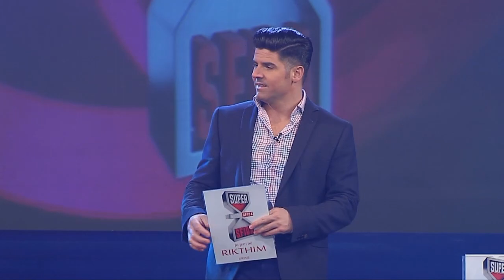Super Sfida RTK MENGJESI vs QIKAT AUTOGOL